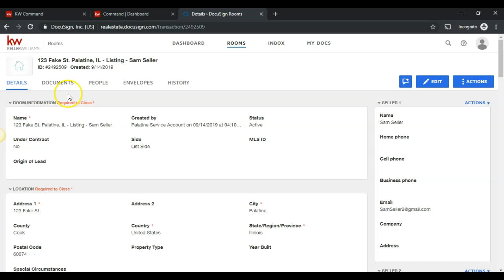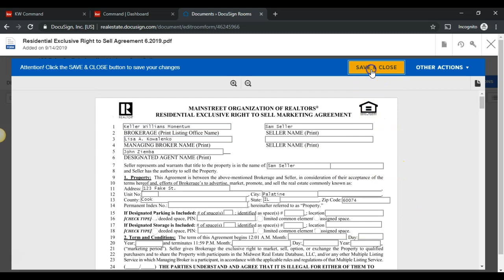How to edit and fill out documents in Docusign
In this video you will learn how to fill out and edit the fields of your documents in Docusign.  By clicking on the center of the document it will open allowing you to edit the docuements.